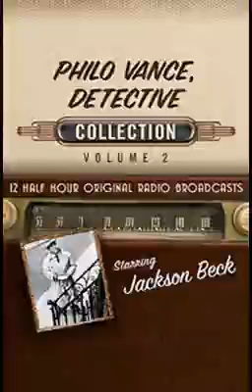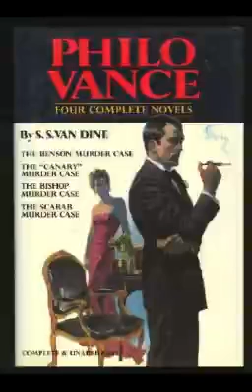Philo Vance 49-08-16 ep058 Johnny a Murder Case